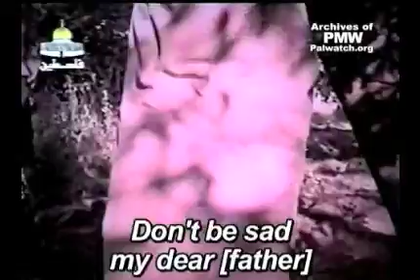Hillary Clinton on Palestinian Education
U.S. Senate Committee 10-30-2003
Palestinian Education & Future of Peace in the Middle East
Witnesses testified about the Palestinian education system and programs that potentially encouraged terrorism and incited violence against Israeli citizens.